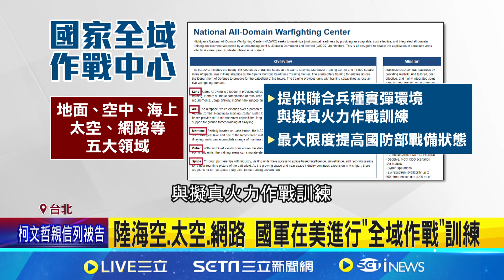鐵漢傘兵著裝逾20公斤! 特種地形跳傘第一視角曝 美前大使證實 國軍在美密州接受全域作戰訓練｜三立新聞網 SETN.com